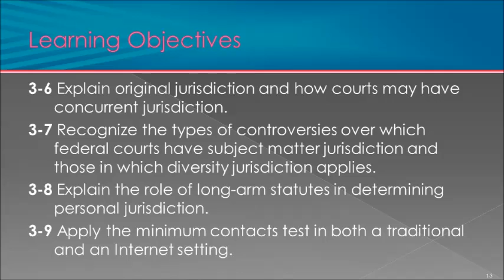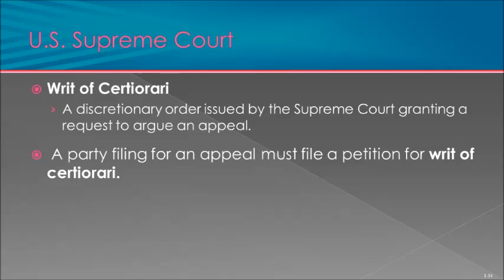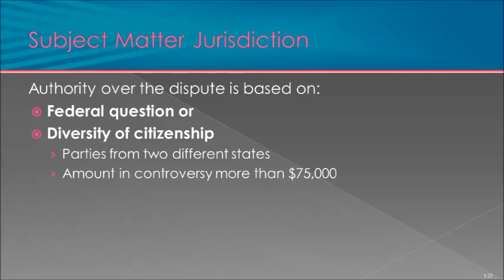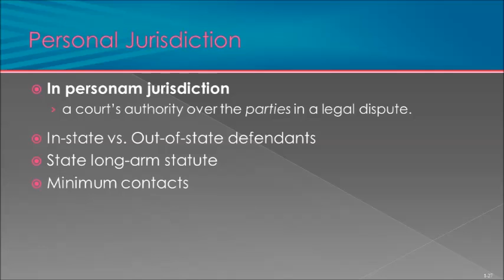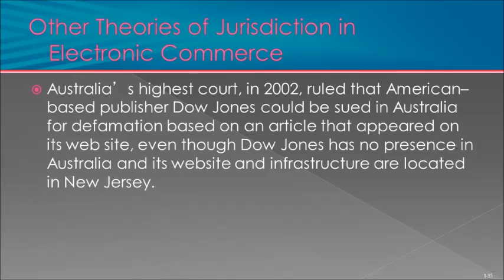Chapter 3 The American Judicial System